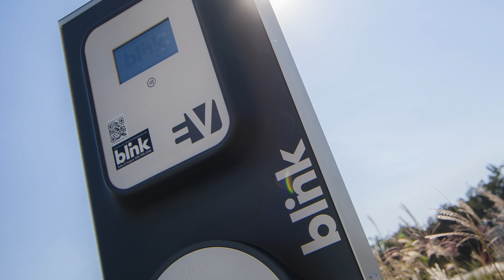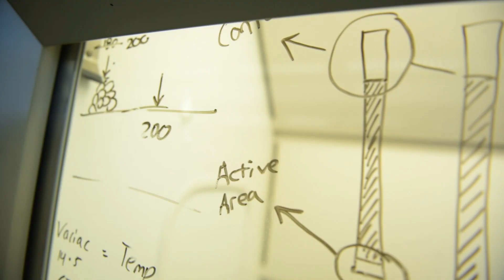NanoEngineering professor Shirley Meng